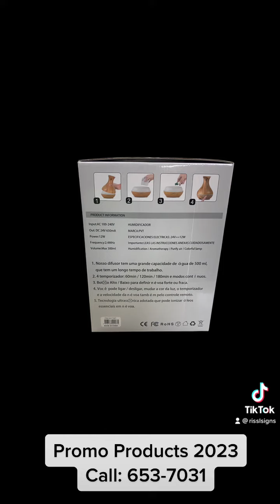Promo Products 2023 Part 1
Call - 653-7031